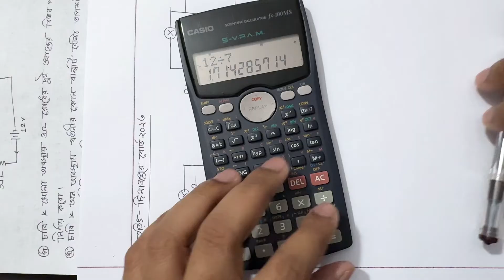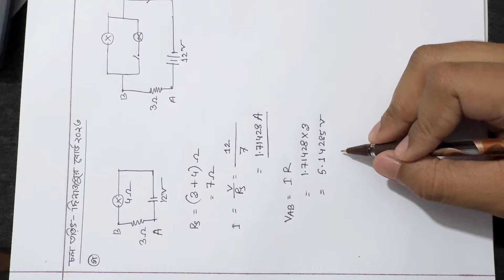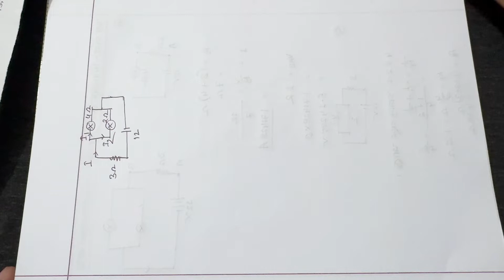Hsc Physics 2nd paper 3rd chapter Dinajpur board 2023.. Current Electricity..এইচএসসি চল তড়িৎ..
চল তড়িৎ রাজশাহী বোর্ড ২০২৩।।hsc physics 2nd paper 3rd chapter Rajshahi board 2023..

hsc current electricity Dinajpur board 2023
Hsc চল তড়িৎ দিনাজপুর বোর্ড ২০২৩
Alternating current electricity
alternating current circuit
গ্যালভানোমিটার
ampere electric